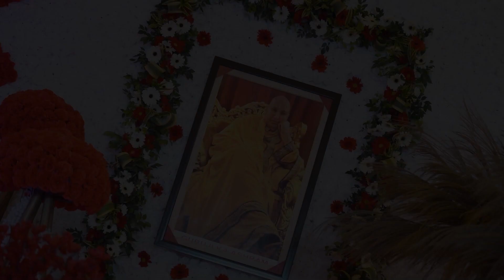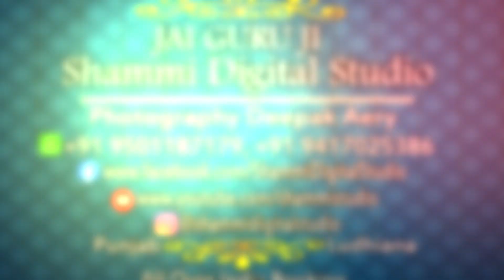Bhar Do Jholi | Guru Ji Satsang Ludhiana | Shammi Digital Studio 9417025386